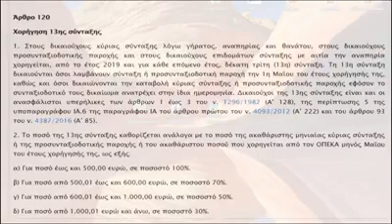καταργήθηκε η 13η σύνταξη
Τέσσερις δημοσιογραφάρες του ΣΚΑΙ δεν ήξεραν ότι υπάρχει ψηφισμένη 13η σύνταξη σαν μόνιμη παροχή

ΑΣ ΤΟΥΣ ΒΟΗΘΗΣΟΥΜΕ ΝΑ ΘΥΜΗΘΟΥΝ